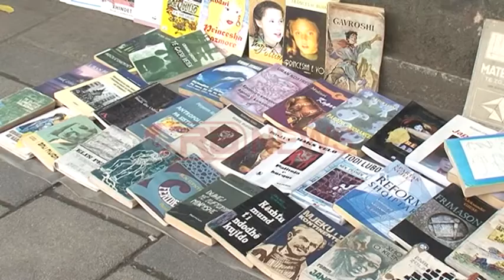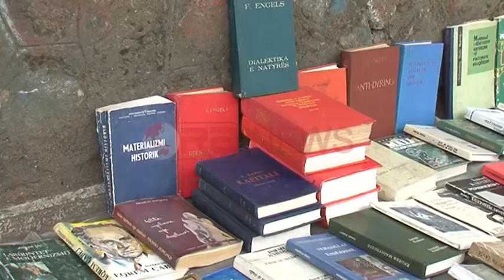Të blesh një libër në rrugë, gjen botime të rralla- RTV Ora News- Lajmi i fundit-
Tiranë- Burokracitë për plotësimin e dokumentave dhe koha e humbur, janë dy elementë të cilët mund të shmangen nësë një libër e kërkon tek shitësit në rrugë dhe jo në Bibliotekën Kombëtare.

Shpesh rastis që shitësit në rrugë të disponojnë libra, të cilat vështirë të gjenden për shkak të vjetërsisë.